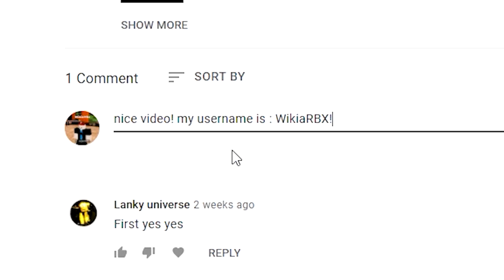A one Piece Game (UPDATE 2.0!) ALL *NEW* SECRET OP CODES!? Roblox A 0ne Piece Game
A one Piece Game (UPDATE!) ALL *NEW* SECRET OP CODES!? Roblox A 0ne Piece Game